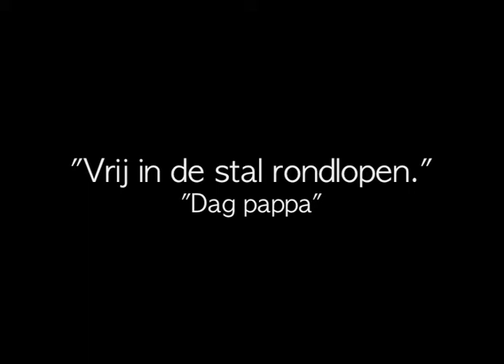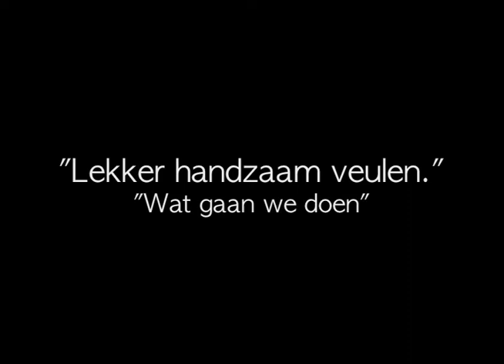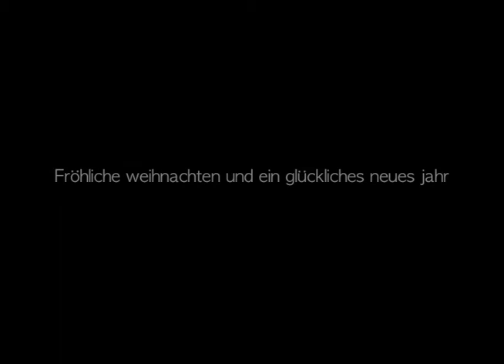Xaviera december 2011.m4v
Mit freundlichen Grussen,